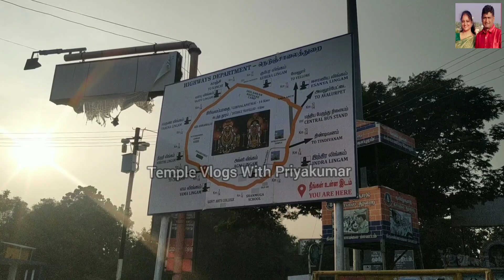ரமணமகரிஷி கிரிவலத்தை பற்றி கூறும் புராணக்கதை யாது? எந்த கிழமைகளில் கிரிவலம் வந்தால் என்ன நன்மைகள்?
The Annamalai hills at Tiruvannamalai has varied interpretations over the years. It is believed this hills took different forms at different period of time and age. During the Kirthayugam it was in the form of fire. The next Threthayugam it took the form of emerald, known as manikkam in Tamil. In the course of Dweparayugam it existed in the form of gold. Now in Kaliyuagam it has taken the state of rocky hill.